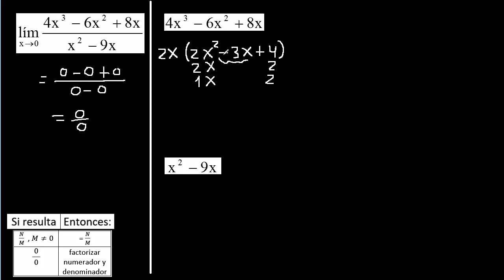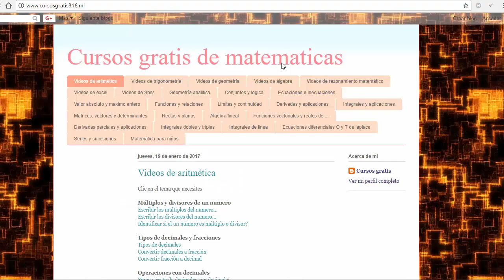Limite de 4x^3-6x^2+8x / x^2-9x funciones con x aproximandose a 0 con polinomios